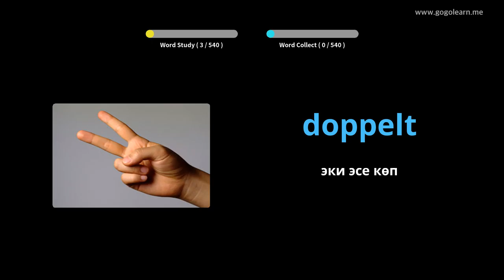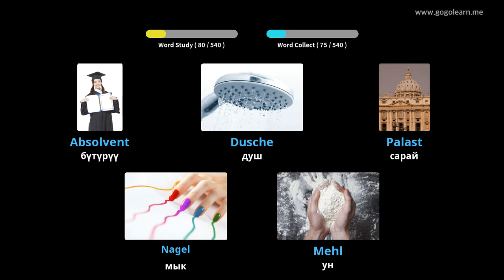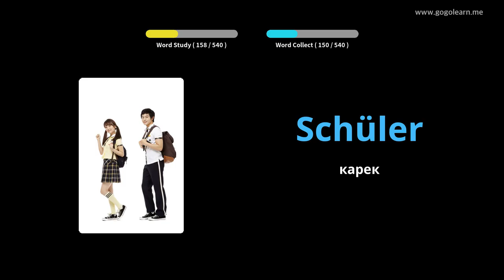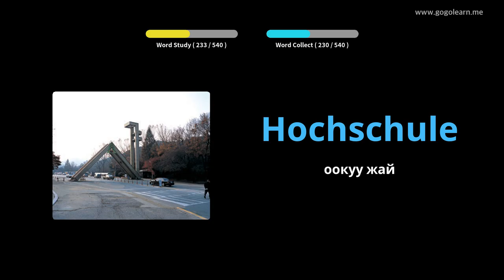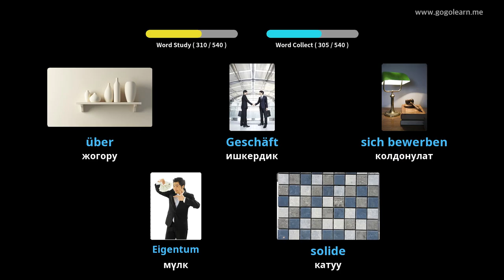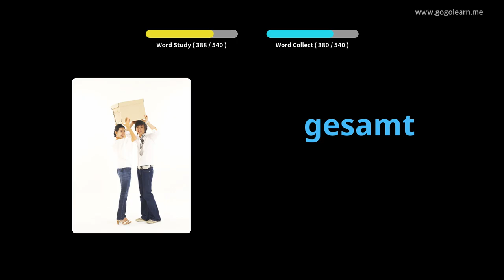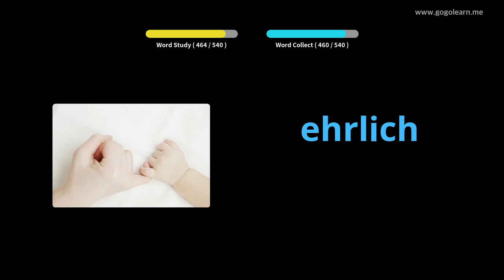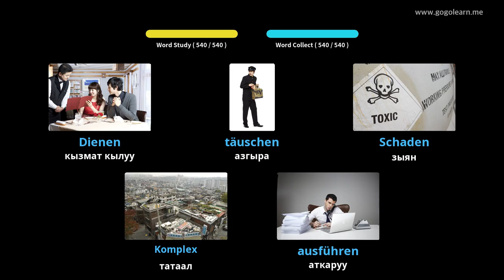Германиянын Vocabulary негизги орто мектеби |Golearn